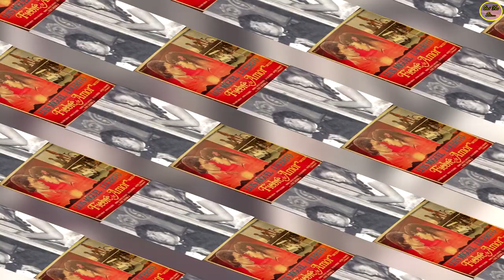QUÉ FUE DE…MÓNICA SÁNCHEZ NAVARRO, A PESAR DE VENIR DE UNA FAMILIA DE ARTISTAS, LE PROHIBIERON SER A